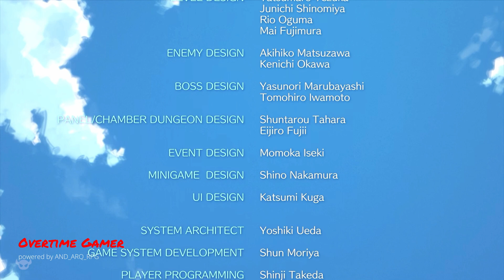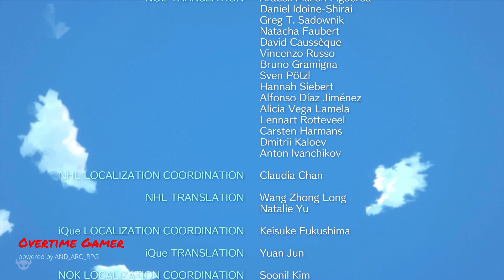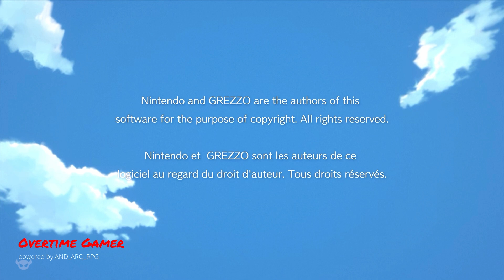Epic Gaming Finale: The Zelda Boss Fight You Can't Miss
Epic Final Boss fight and Ending The Legend of ZELDA Link's Awakening
The Legend of ZELDA Link's Awakening Final Boss + Ending
The Legend of ZELDA Link's Awakening Wind Fish's Egg
Link's Awakening
Final Boss Shadow Nightmares
Giant Gel
Agahnim's Shadow
Moldorm's Shadow
Shadow of Ganon
Lanmola
DethI
Wind Fish's Egg
Fisherman

Prepare to face your greatest challenge yet in The Legend of Zelda: Link's Awakening. The final boss battle is the ultimate test of your skills and determination.

Epic, cinematic boss fight
Challenging gameplay that will push your limits
Satisfying conclusion to Link's awakening adventure
Stunning visuals that bring the final showdown to life
The final boss in Link's Awakening is the culmination of your journey, a showdown that will test every ounce of your courage and cunning. Emerge victorious and witness an ending that will leave you both breathless and triumphant. This is the climactic showdown Zelda fans have been waiting for.

Whether you're a longtime Zelda devotee or new to the series, the final boss and ending of Link's Awakening is an unmissable experience that will leave an indelible mark. Conquer the ultimate challenge and savor the glory of your hard-won victory.

►Timecodes:
0:00 - Start
0:45 - Wind Fish's Egg
1:45 - Final Boss Fight
6:50 - Wind Fish
8:40 - Ending
11:00 - Credits

Game Information:
Title: The Legend of ZELDA Link's Awakening
Platform: Nintendo Switch
Release date: Sep. 20, 2019
Developer: Nintendo
Publisher: Nintendo
Player: AND_ARQ_RPG
Difficulty: Hero Mode

Not only this help me grow, but it will also make me focus to continue making videos for you.